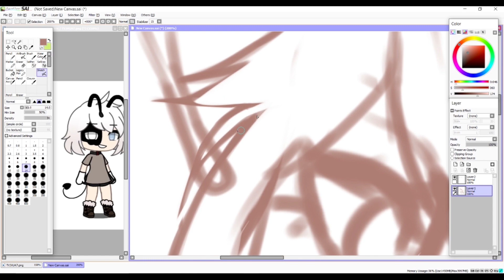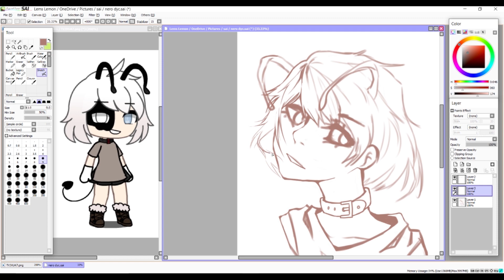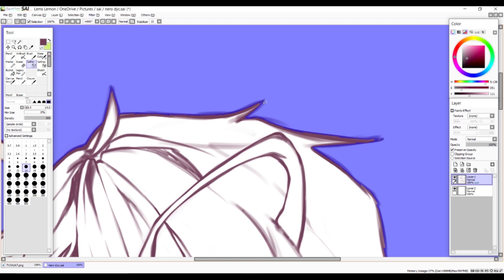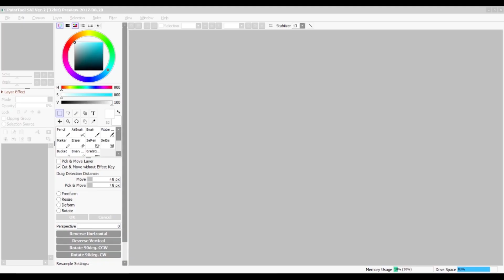DYC - Nero || [SpeedPaint]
To enter DYC's you'll have to join my discard. There's a channel called "dyc" where you can place your characters. :)
-Tools-
Song:
Like what you see? It helps me a lot when you do! :)